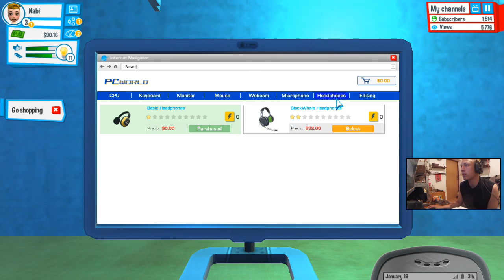#2 YouTubers Life | Lets rak and play | Rozwój, sprzęt, pieniążki i skrzecząca matka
Youtubers Life jest symulacją życia youtubera, w której dążysz do bycia największym na świecie vloggerem w historii poprzez edycję wideo, zdobywanie fanów. Stwórz swoją postać - istnieją tysiące zabawnych kombinacji - i zacznij nadawać swoje pierwsze audycje w przytulnym pokoju swoich rodziców, w którym dorastali jak byłeś mały.